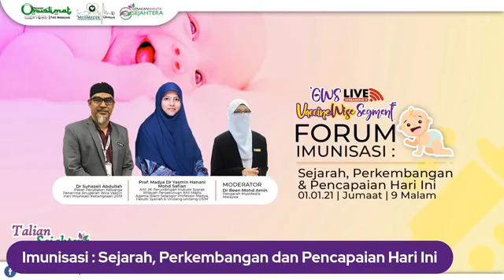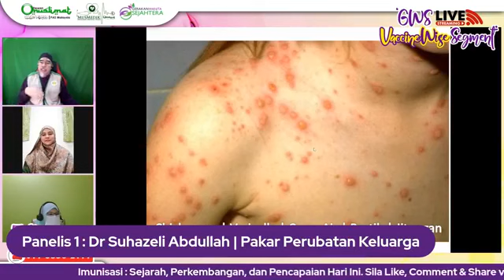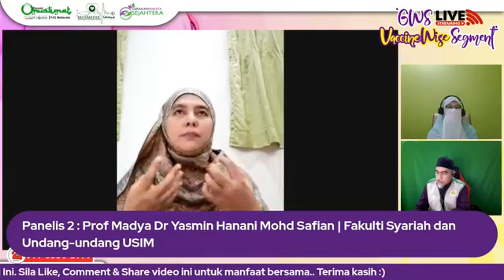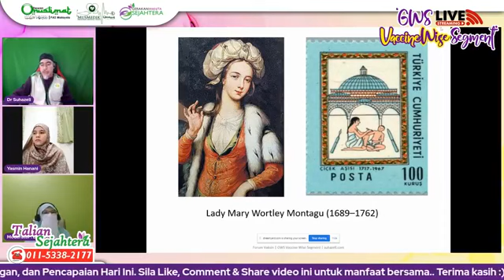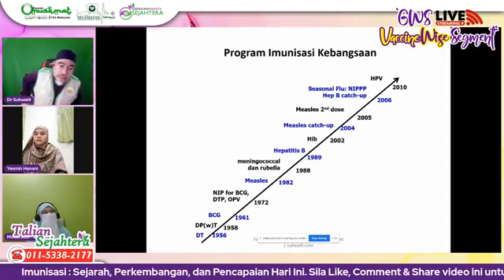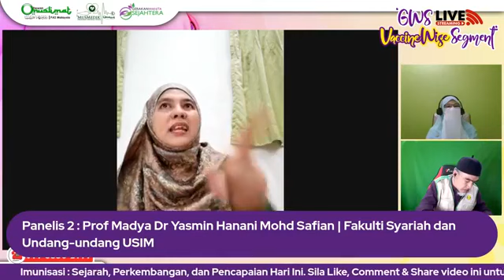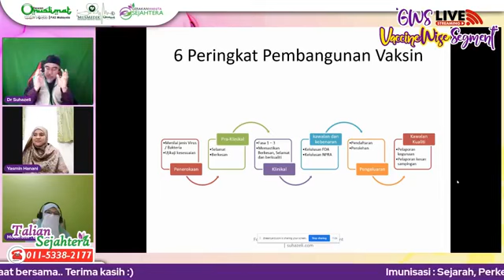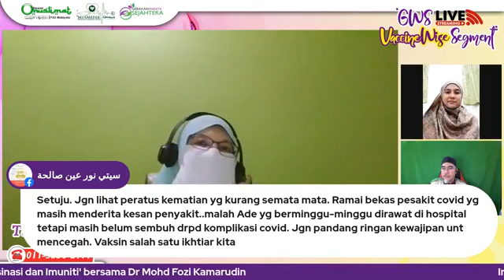Vaccine Wise Segment - [Forum Imunisasi] : Sejarah, Perkembangan & Pencapaian Hari Ini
Jom bersama moderator Dr Reen Mohd. Amin (Pengarah Lajnah Kesihatan DMPM) dan panel jemputan Dr Suhazeli Abdullah (Pakar Perubatan Keluarga) serta Prof. Madya Dr Yasmin Hanani Mohd. Safian (Professor Madya Fakulti Syariah & Undang-undang USM) membincangkan topik perkembangan imunisasi.

Terima Kasih.